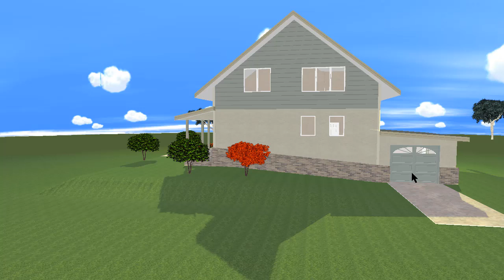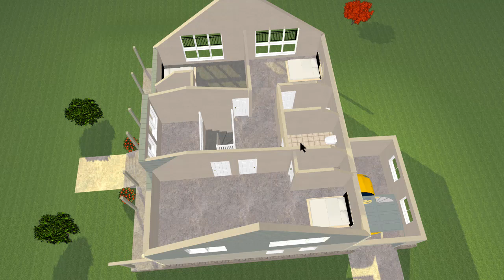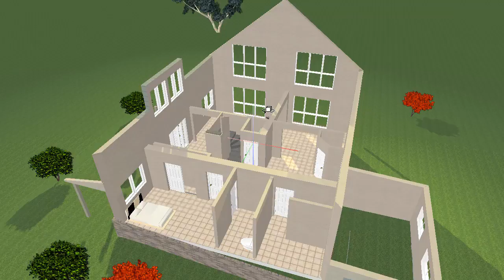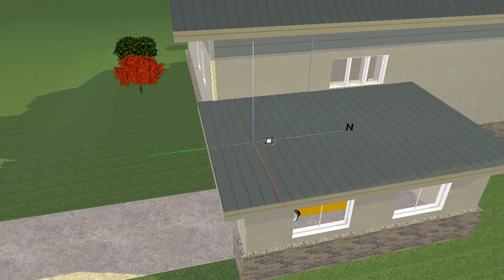See Your Floor Plans in Lifelike 3D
Create your own 3D plans from scratch or let the good folks at Plan3D.com do all the conversion for you starting at 4 cents a square foot.

Plan3D can render homes, businesses, retail stores, and more.